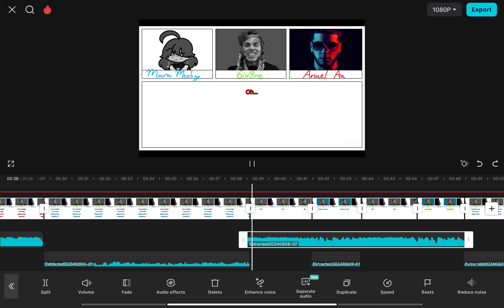Why I didn't use the low pitch (original) and replaced the pitch with a high one. (read description)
The reason why every time I sing with a high pitched voice. But why not low pitch (or accurate pitch)

- My voice cracks
- I lose breath faster
- Sounded weird
- Might accidentally drop even lower
- Very uncomfortable

The reason why I prefer high pitch

- "Better harmony"
- More comfortable
- I can sing properly
- I can control my vocals better
- I sound better

I feel ashamed singing, even if I wanted to sing. because obviously y'all wanted a song with good sync, and I know it wasn't good sync regarding the mala song.. that's why I set it to unlisted. because I feel very ashamed of it. I'm so sorry, you can ask me to make the song public again, but I just wanted to sing it in a way I am comfortable with. but if it sounded odd.. you may always tell me. 💔

but seriously when it was "more in sync" (me in low pitch), it may sound better, but this is a duet. so.. when I put both voices. I'm just gonna say it, it's garbage, man. :/